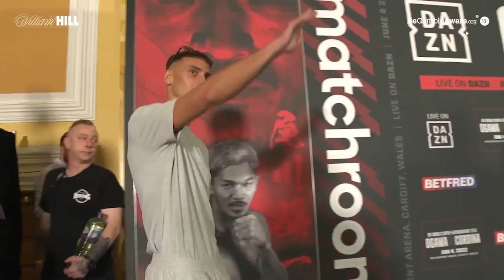Ogawa vs Cordina • FULL UNDERCARD WEIGH IN & FINAL FACE OFF • DAZN Boxing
The undercard weigh-ins for DAZN's Kenichi Ogawa vs Joe Cordina, featuring Zelfa Barrett and Dalton Smith.